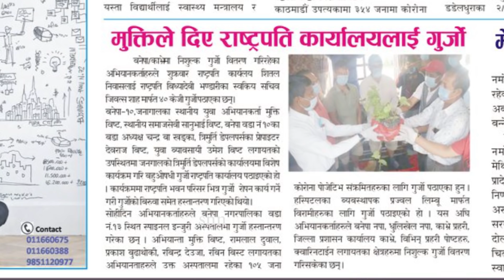राष्ट्रपति कार्यलय देखि बिजय लामा सम्मलाई गुर्जो दिने ब्यक्ति।गुर्जो सेवन गर्नले के हुन्छ हेर्नुहोस।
तपाइँसंग कुनैपनि समाचारजन्य भिडियो, खबर, मनोरंजनजन्य भिडियो र विदेशबाट नेपालीको लागि संदेश र कुनैपनि खालका भिडियो छन् या कुनैपनि बिशेष खालको प्रतिभा तपाईमा छ भने हामीलाई सम्पर्क गर्नुहोला